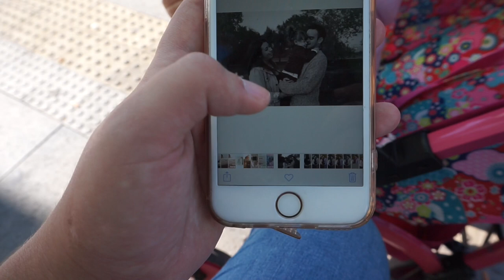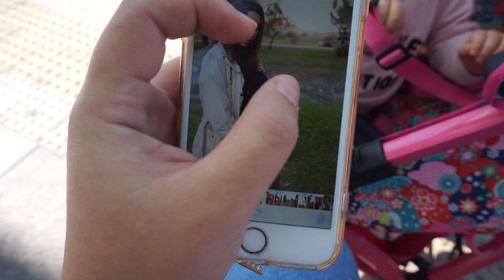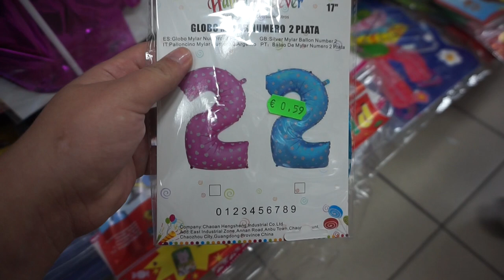ME PUSE DE PARTO POR EL PODER DE LAS TORTITAS| 37 Semanas de embarazo